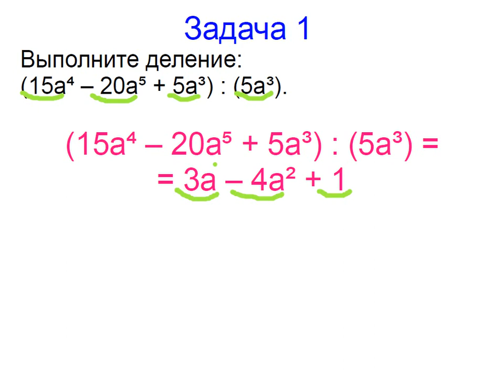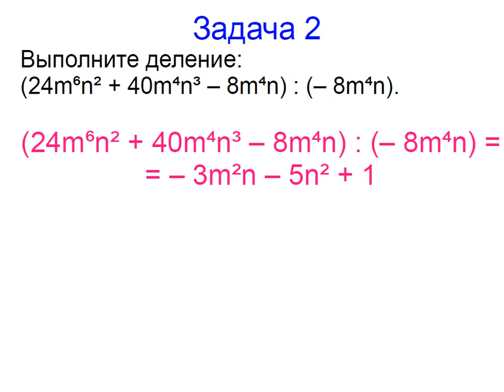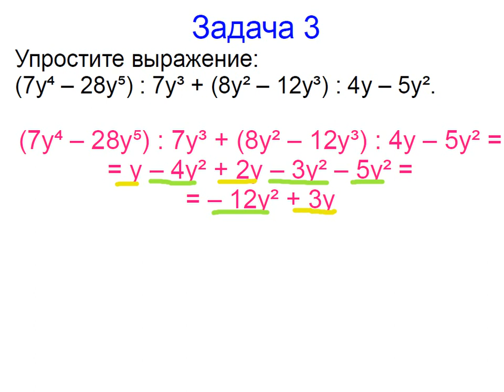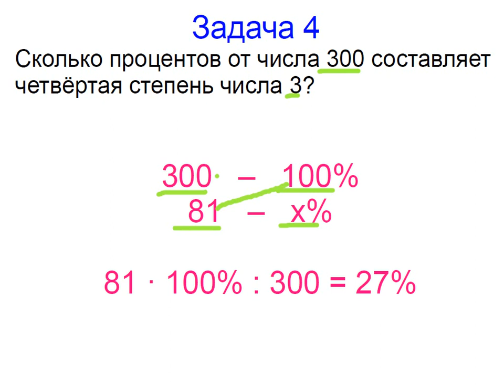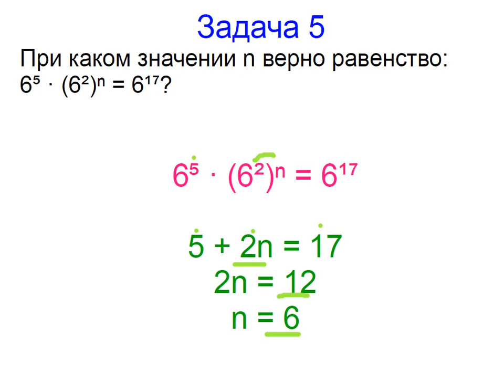Меташкола. Алгебра 7 класс 18 серия. Задачи к серии.